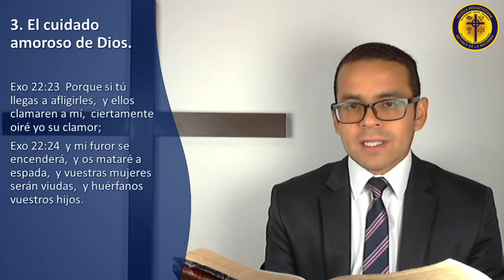Justicia al desvalido - Éxodo 22: 21-24 | Pastor Henry Velásquez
Predicación expositiva de Éxodo:
Ex 22:21 Y al extranjero no engañarás ni angustiarás, porque extranjeros fuisteis vosotros en la tierra de Egipto.
Ex 22:22 A ninguna viuda ni huérfano afligiréis.
Ex 22:23 Porque si tú llegas a afligirles, y ellos clamaren a mí, ciertamente oiré yo su clamor;
Ex 22:24 y mi furor se encenderá, y os mataré a espada, y vuestras mujeres serán viudas, y huérfanos vuestros hijos:

Lema: Dios soberano, redentor y juez.
Predicación: 94. Justicia al desvalido - Éxodo 22: 21-24
Versículos que se van a estudiar: Éxodo 22: 21-24.
Día de grabación: 18 de Octubre de 2020.
Pastor Henry Velásquez.